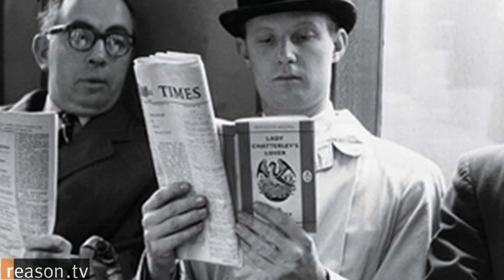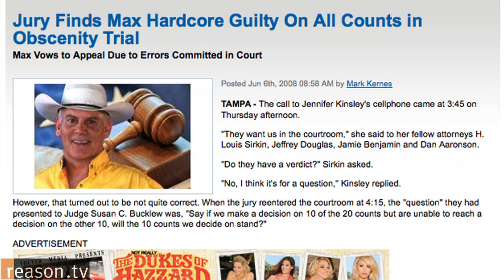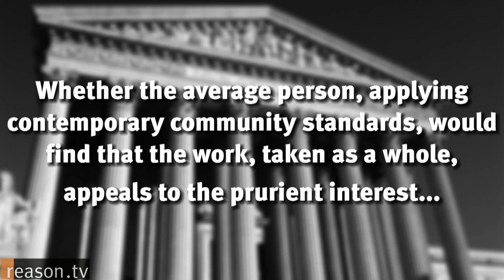Should Obscenity be Illegal?: Lady Chatterley, Milk Nymphos, & John Stagliano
Porn producer John Stagliano faces up to 32 years in federal prison for distributing the adult films Milk Nymphos and Storm Squirters 2: Target Practice and a promo reel for similar material via his website for Evil Angel Productions (adults only (Full disclosure: Stagliano is a donor to Reason Foundation, the nonprofit that publishes this website.)

As Stagliano gears up for a court case due to begin this July in Washington, D.C., it's worth asking whether obscenity prosecutions make any sense, especially when dealing with material created and consumed by consenting adults in private.

The definition of obscenity is notoriously slippery—works as varied (and sexually inoffensive) as Lady Chatterley's Lover, Ulysses, and I Am Curious Yellow have all been deemed obscene—and its prosecution is famously subjective and selective. Material is considered obscene only when a jury finds it to be so; the same book, movie, or song can be illegal in one region and totally fine in another.

As Stagliano, whose website followed all legal restrictions imposed by federal mandates, notes, "I didn't know I was breaking the law."

Despite the liberating technology of the Internet, free expression remains under attack by religous zealots who threaten death to blasphemers and government regulators who threaten jail time. The prosecution of porn is "another area where the government thinks it should be able to run our lives," says Stagliano. "They could easily extend that from looking at porn to consuming fast food" and other activities.

"Should Obscenity be Illegal?" is produced by Dan Hayes and Nick Gillespie, who also hosts. Approximately 6.15 minutes.